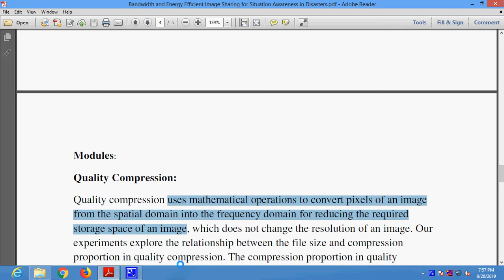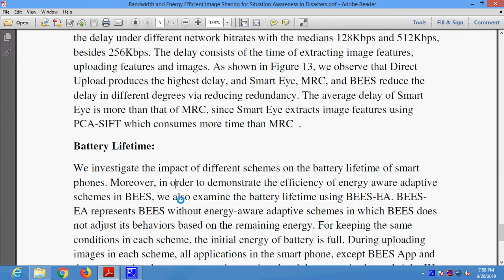Bandwidth and Energy Efficient Image Sharing for Situation Awareness in Disasters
* Complete Source Code
 * Complete Documentation
 * Complete Presentation Slides
 * Flow Diagram
 * Database File
 * Screenshots
 * Execution Procedure
 * Readme File
 * Video Tutorials
 * Supporting Softwares

Support Specialization
 * 24/7 Support
 * Ticketing System
 * Voice Conference
 * Video On Demand
 * Remote Connectivity
 * Document Customization